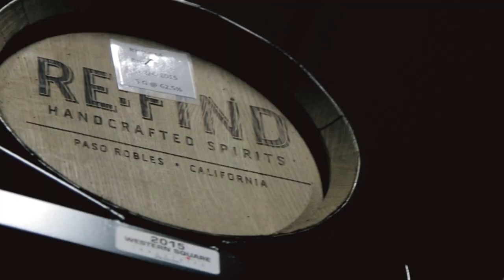Spirits Authentically Made | Re:Find Distillery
Real ingredients, no carbon filtration, and attention to detail are the ingredients of Re:Find Distillery's spirits.